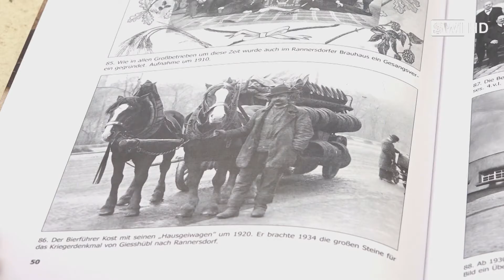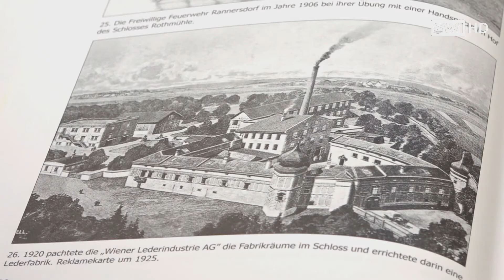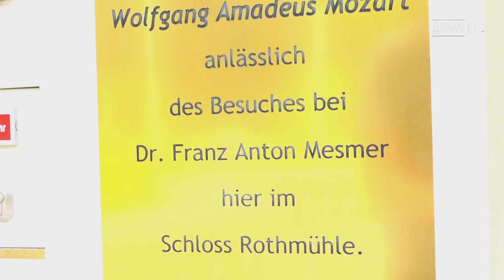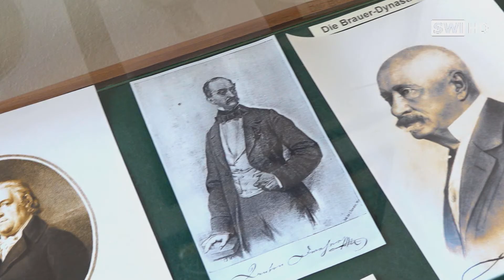Schwechater Geschichte: Der Wallhofturm und die Rothmühle